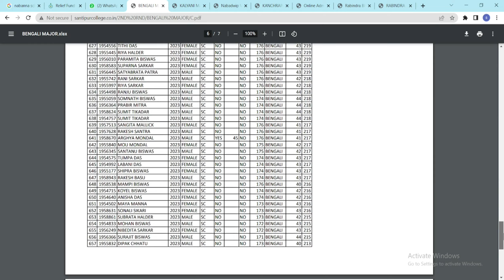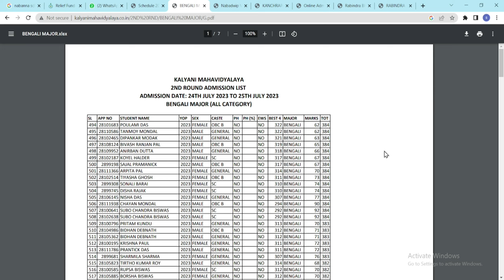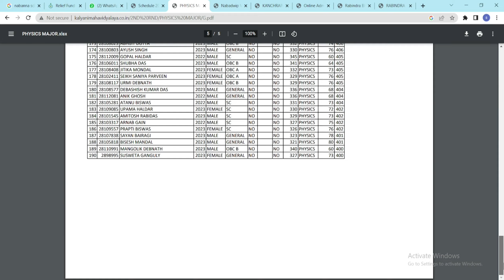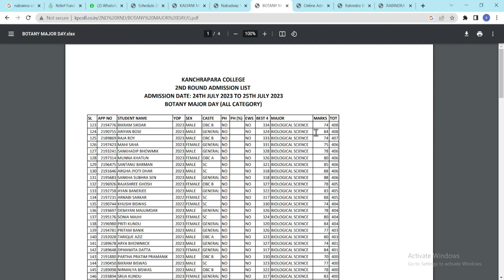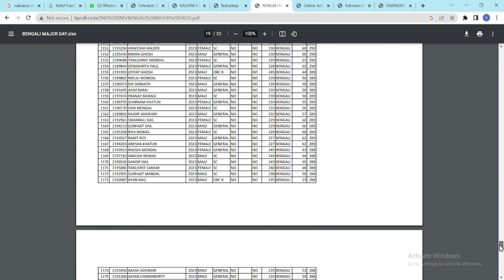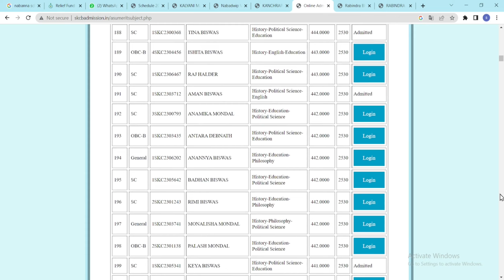NABADWIP VIDYASAGAR/SANTIPUR COLLEGE/KANCHRAPARA COLLEGE/KALYANI MAHAVIDYALAYA/SRIKRISHNA COLLEGE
NABADWIP VIDYASAGAR COLLEGE
SANTIPUR COLLEGE
KANCHRAPARA COLLEGE
KALYANI MAHAVIDYALAYA
SRIKRISHNA COLLEGE, BAGULA